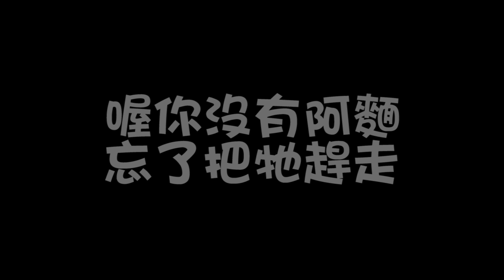MC美江《癢央》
Lyrics by MC美江